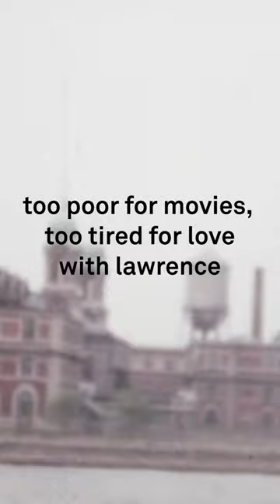Frank & Tony - Too Poor For Movies (with Lawrence)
"Too Poor For Movies, Too Tired For Love" - in cooperation with Smallville's and Dial's Lawrence - taken from the brand-new studio album by our Brooklyn and Biarritz based duo Frank & Tony. Quality deep house music! Just released